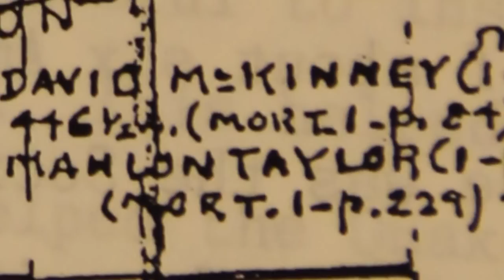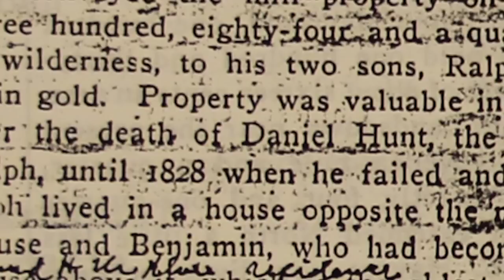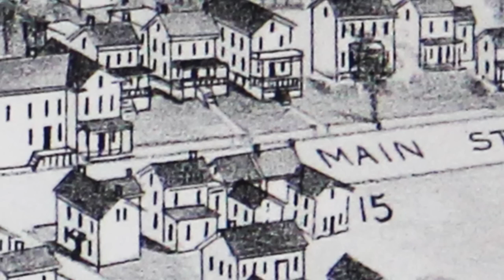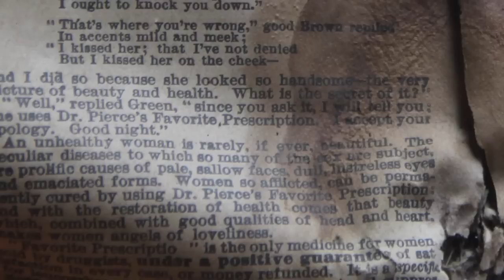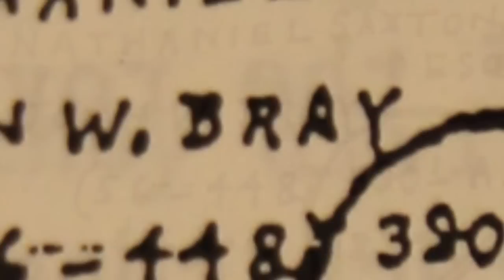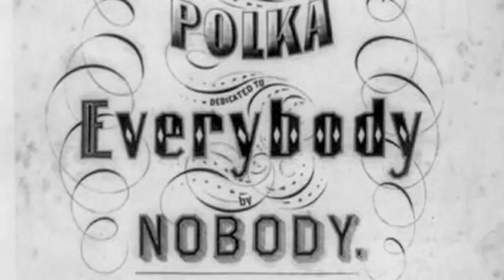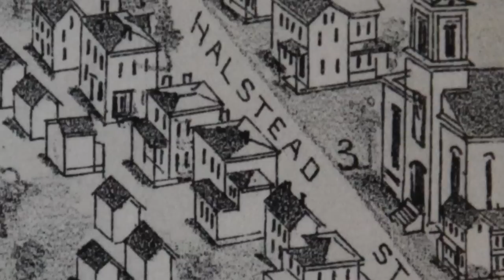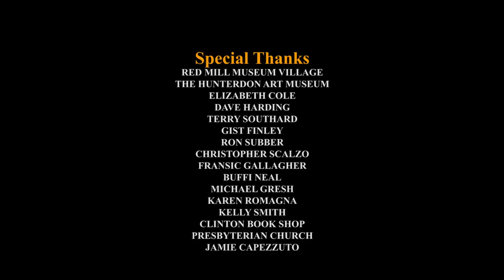The Birth of Clinton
A Clinton History Film Production by Mark K. Zhutianli